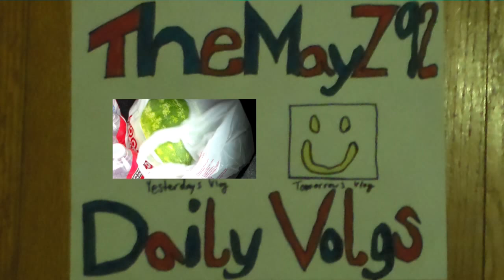DOWN HILL LOG ROLLING